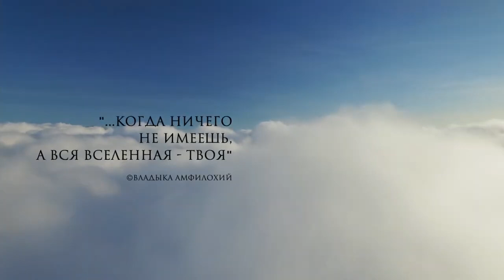Фильм Ласточки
В конце 2019 года в Черногории принимают закон об изъятии церковной собственности у Сербской Православной Церкви. Тогда сотни тысяч человек становятся на собороную молитву во главе с митрополитом Амфилохием, который построил и восстановил 700 храм за время своей службы. Через линию его жизни ведётся рассказ о многострадальной судьбе Сербии.

О фильме
Год производства 2021
Страна Россия
Жанр
Режиссер Юлия Бочарова
Сценарий Юлия Бочарова
Продюсер Юрий Цейтлин, Юлия Бочарова
Оператор Александр Матросов
Зрители Россия 17.8 тыс
Сборы в России $84 161
Премьера в Росcии 17 марта 2022, «Ракета Релизинг»
Возраст 12+
Время 68 мин. / 01:08